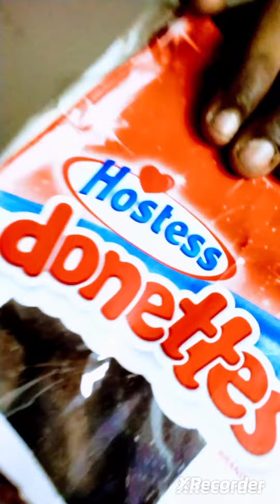HEALTHY LIVES MATTER 💪🏾💯💪🏾💯